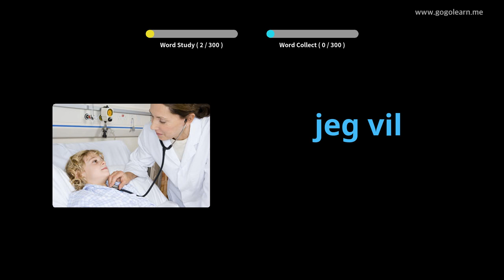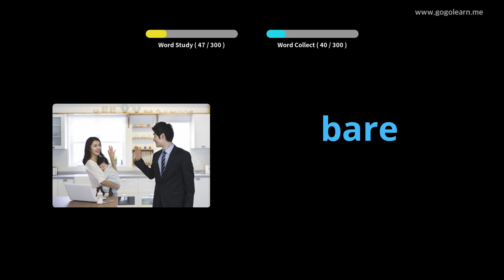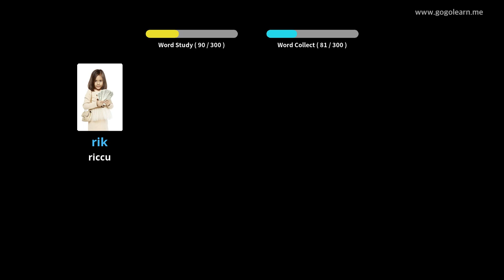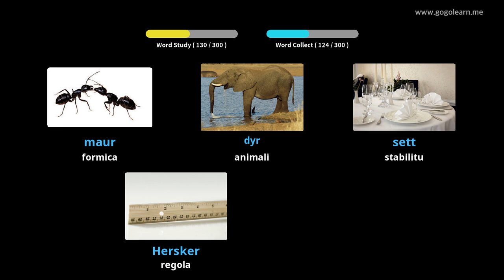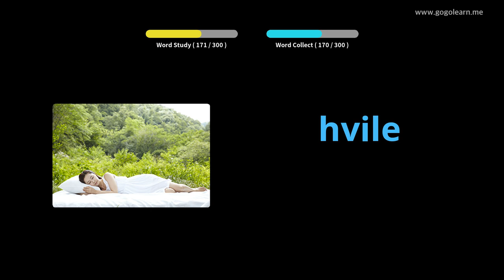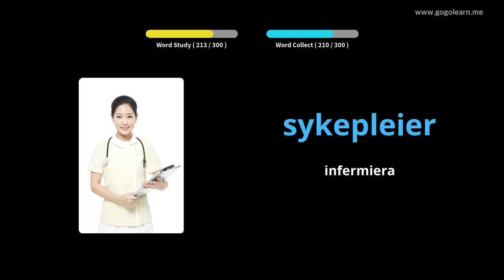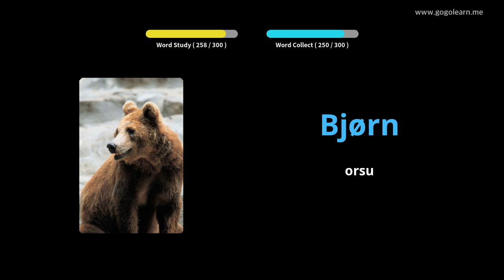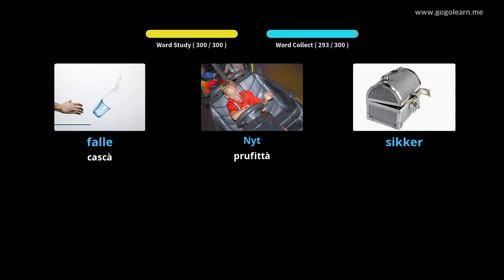Vocabulariu Norwegian chì Ascolta Mentre Guida | Golearn